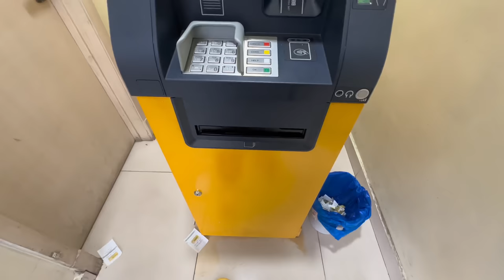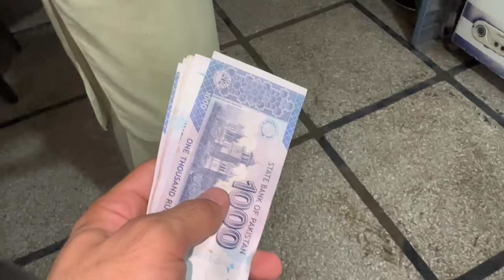YOUTUBE’S first payment spent in a right way🙌🏻Maula Qabool kr lain…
100KG Milk Sabeel from YouTube’s First Payment…